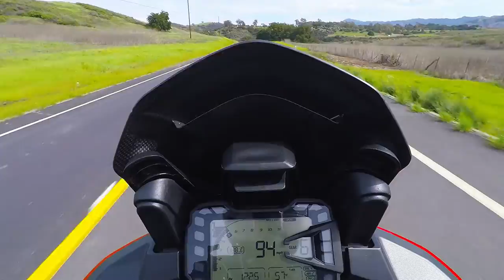CA 150 - Quick Test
Verifying sound isolation of camera. Yesterday had a ton of clicking due to chin vent of helmet. Much improved.